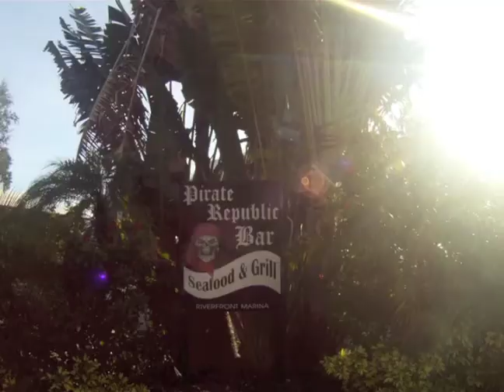Chris Cayon Immersion Freediving Sept. 2011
These are random clips of my dives with Ted Harty from Immersion Freediving. Before taking the course I could only go down to about 30 feet. The deepest dive in this video is 90 feet.